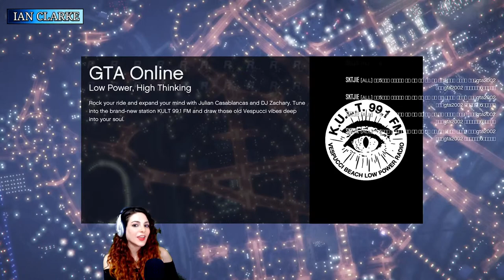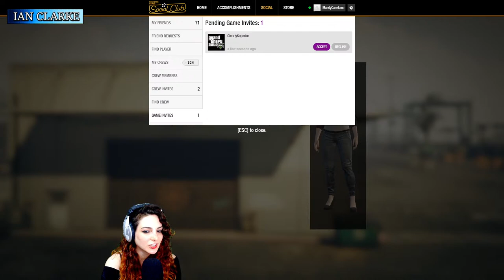GTA V - [[MANDY]] 🎀 - Go Lola! Go Lola!!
HERO:
🍀 Ian Clarke

FANS:
🍀 NinjaZero126
🍀 Dan Keating
🍀 Rob R
🍀 Jason Gates

🔹Stream Rules:

No harassment, racism, discrimination or bullying

No spamming

No politics

Lighten up, be nice, and enjoy!! 🌈